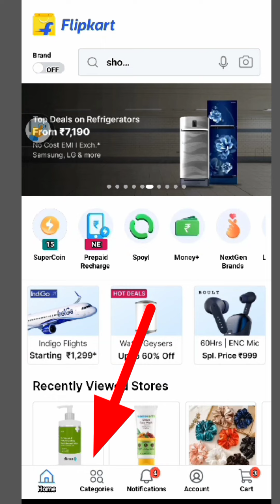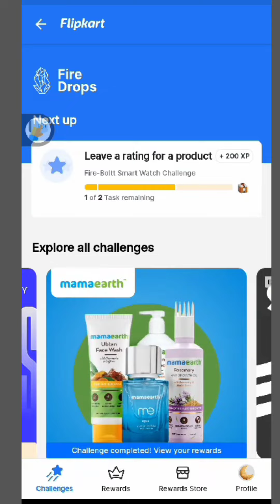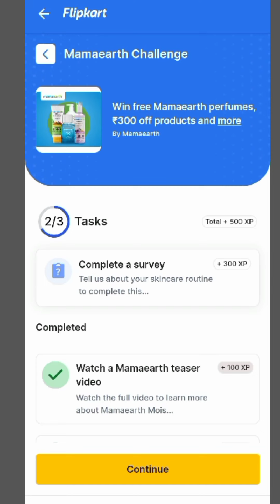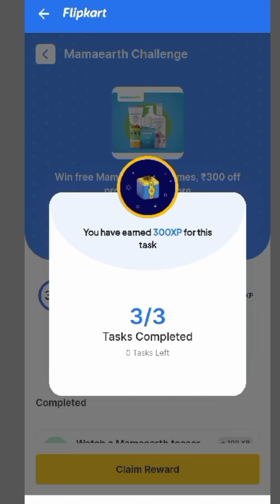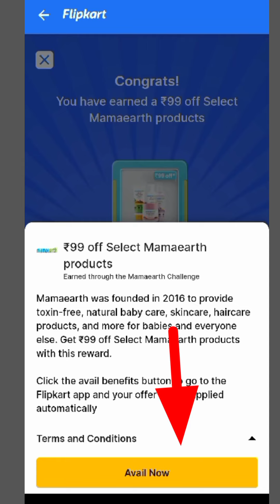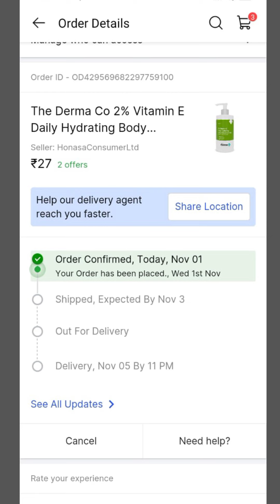Flipkart × mamaearth free shopping loot 💥 | Derma co product 27 rs only| hurry up limited time